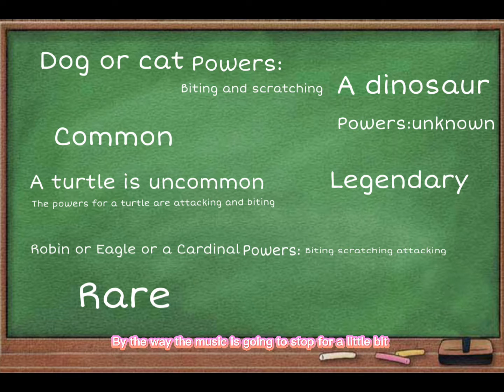Animals (I think this meme is dead)